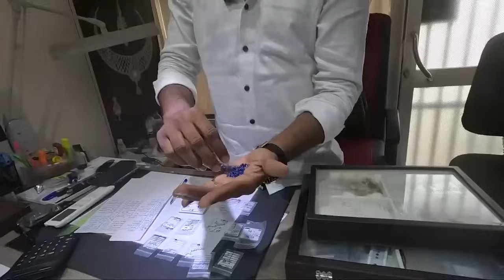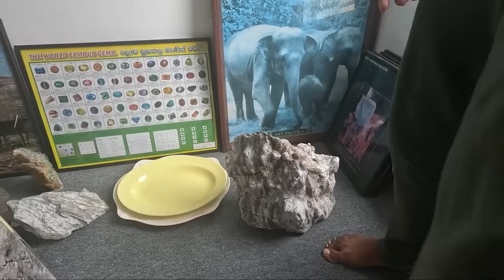visit Srilanka ❤️❤️❤️ |Tika Bro தமிழ்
Visit Srilanka